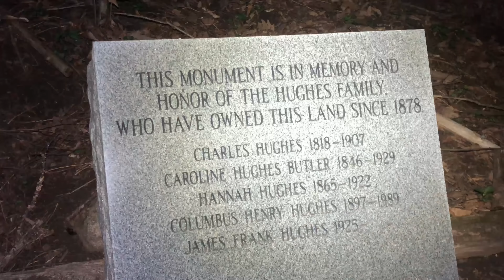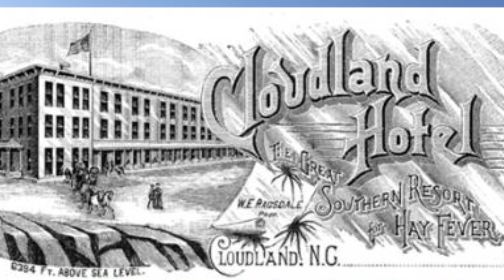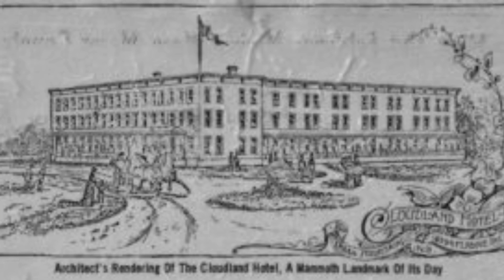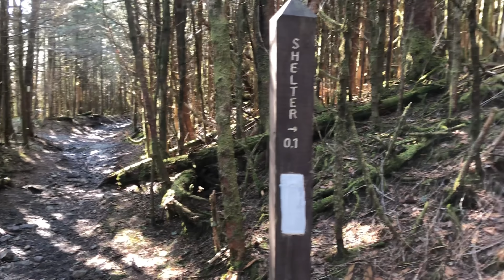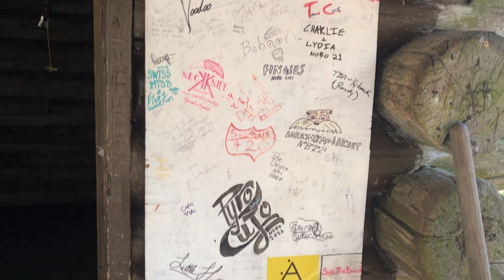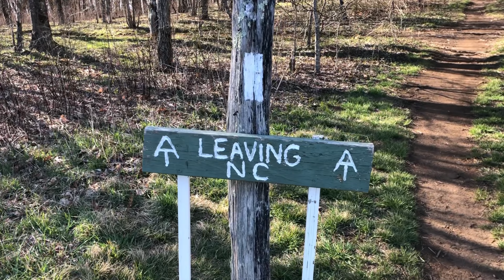Day 31-33 | Roan Highlands + Overmountain Shelter | Appalachian Trail (AT) Thru Hike 2021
Day 31-33, April 10-12
Start: Erwin, TN, Uncle Johnny’s hostel (344.2)
End: Doll Flats campsite (392.3)

Day 31: Uncle Johnny’s hostel, Erwin, Tennessee, boring hike, solo camp in rain

Day 32: Unaka mountain, Runway, Fun Fact

Day 33: Roan Highlands, Roan Mountain, Roan High Knob Shelter, Cloudland Hotel, Overmountain shelter, Hump mountain, Doll Flats campsite, Tennessee state line, 21.8 miles